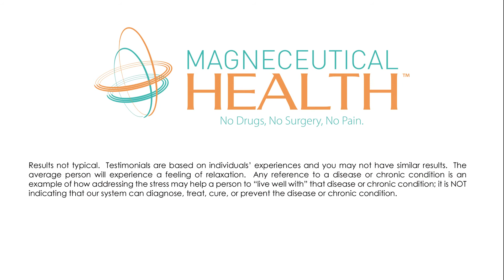Kaye finds relief from Numbness